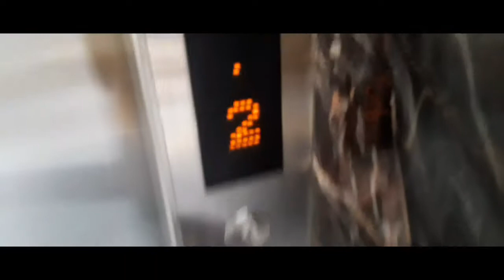Navaratri In December🕺💃...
My Gmail .